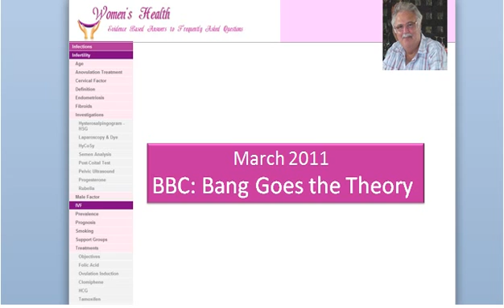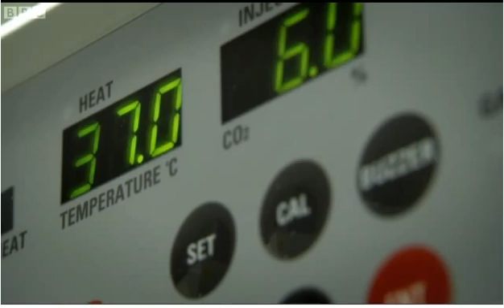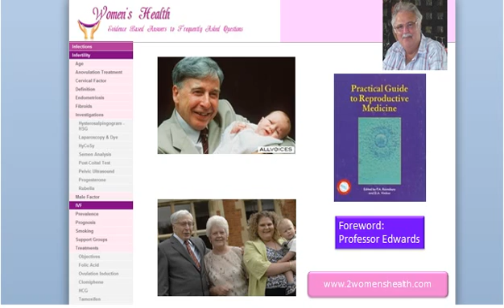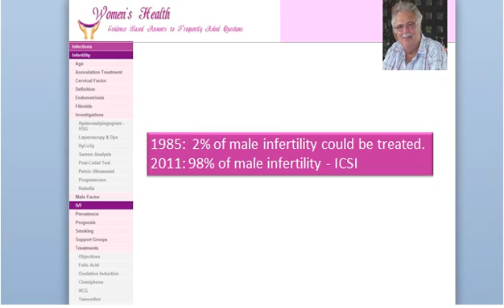IVF and ICSI demonstrated and explained -- Bang Goes The Theory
IVF has allowed successful treatment for women who would not previously have had a baby. ICSI has improved success rates for male infertility. These techniques are explained together with a clip from a BBC Program.